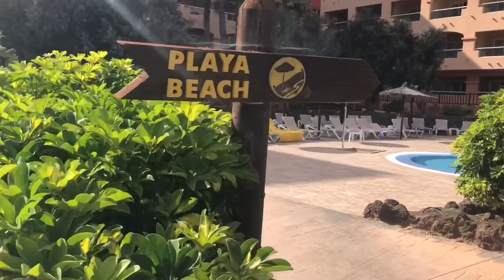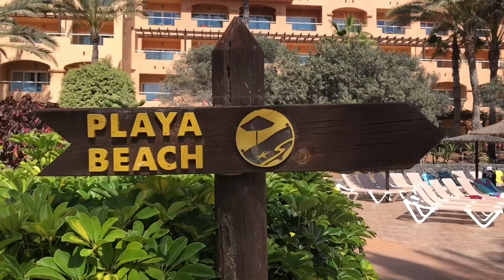Fuerteventura Canary Islands 2018 | Elba Sara golf and Beach Resort !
Hi everyone and thanks for clicking on my channel this is a short vlog of our trip to fuerteventura in the Canary Islands .